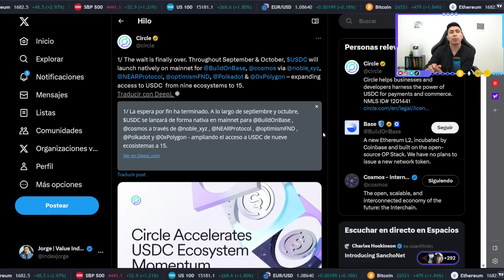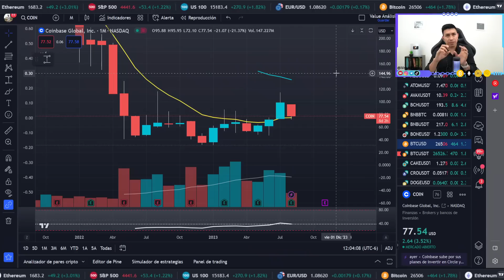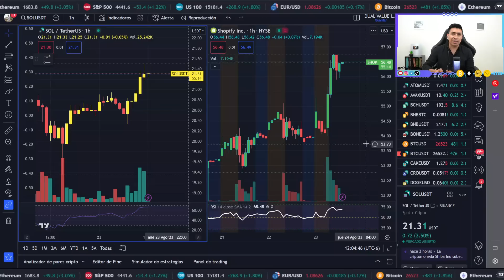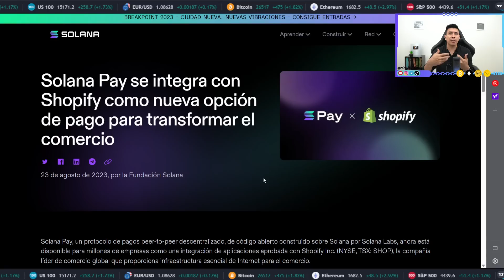🔥COINBASE, USDC, POLKADOT, SHOPIFY, SOLANA | EL FUTURO DE LOS PAGOS DIGITALES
¡Hola! Bienvenidos a Value Index 📈

CAPÍTULOS: